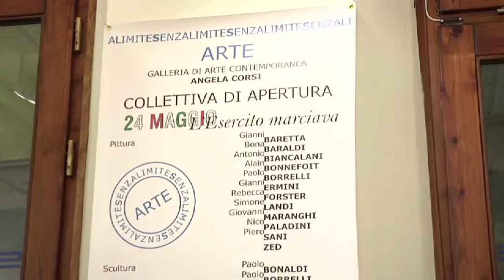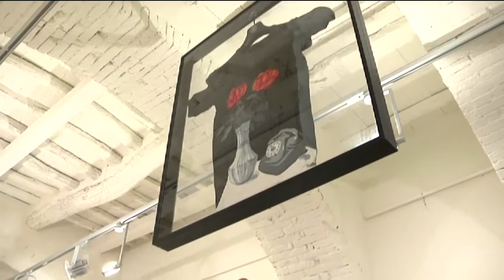Curiosando in Toscana - Galleria Senzalimitearte / Fonte delle Fate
Gianluca Gabriele ci racconta la galleria di Colle Val d'Elsa (SI), spazio espositivo senza confini per idee e espressioni artistiche. A seguire, la Fonte delle Fate di Poggibonsi (SI).